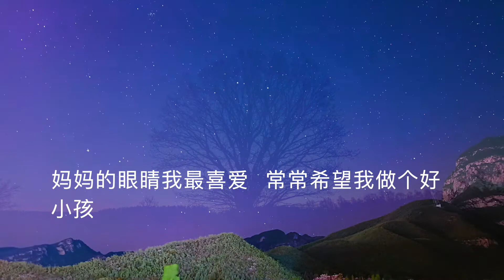15【妈妈的眼睛】（简体）最受欢迎童谣一百首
15【妈妈的眼睛】
美丽的美丽的天空里  出来了光亮的小星星
好像是我妈妈慈爱的眼睛
妈妈的眼睛我最喜爱  常常希望我做个好小孩
妈妈的眼睛我最喜爱

37.2度杂货店 Youtube 粉丝大优惠
每月RM 10（視各國而異）
獨家享看：